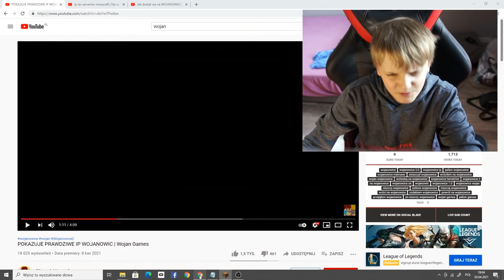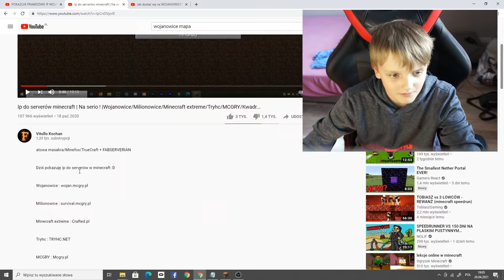PODAJE IP WOJANOWIC!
👍 Damy rade 15 łapek ? 👍
🔥Rozwiń Opis!🔥
Montaż/Produkcja: Śpiący​​